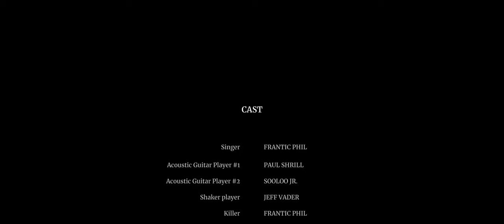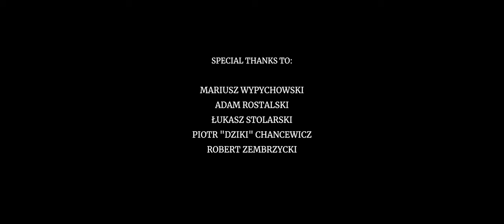The Sixpounder - On The Road Again (Willie Nelson Cover)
Footage shoot by Filip Salapa, Paweł Kucharczyk, Kacper Radulak
Video editing by Paweł Ostrowski
Color grading by Paweł Ostrowski, Robert Zembrzycki
Mix by Paweł Ostrowski, Piotr Solnica
Mastering by Piotr "Dziki" Chancewicz
6Pound Production